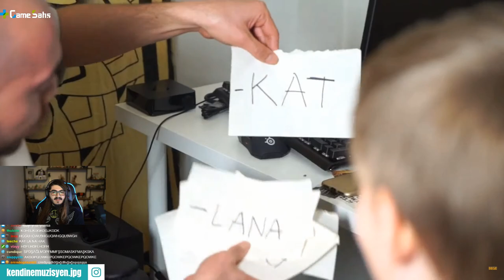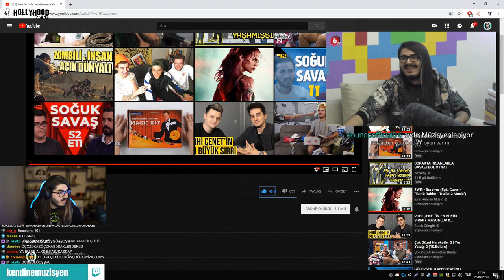Kendinemüzisyen Ben fero ile heceleme saati izliyor